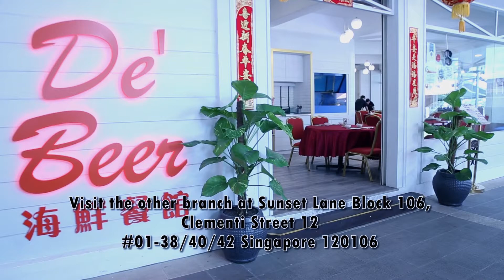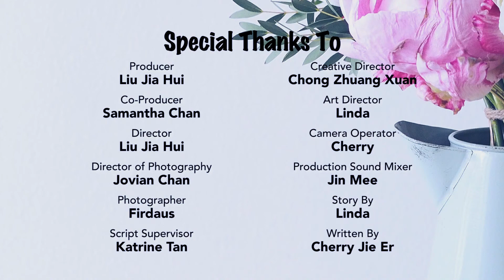De'Beer Garden - Where To Eat In Singapore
Having started out at D’Kranji Farm Resort in 2008, De Beer Seafood Restaurant has since flourished and now has another outlet at Sunset Lane Way. Known as your typical authentic local seafood restaurant, De Beer offers a wide selection of dishes, each prepared meticulously using only high quality and fresh ingredients.